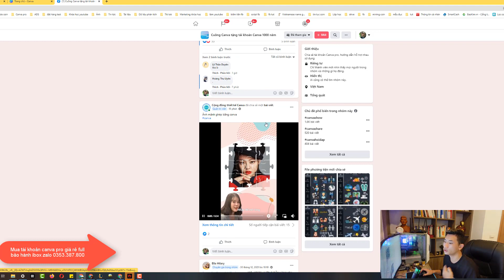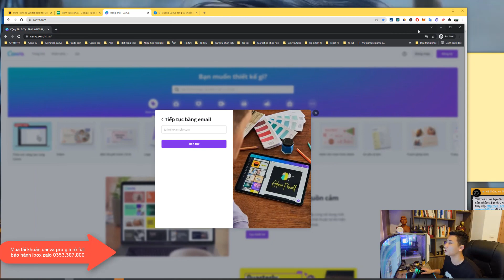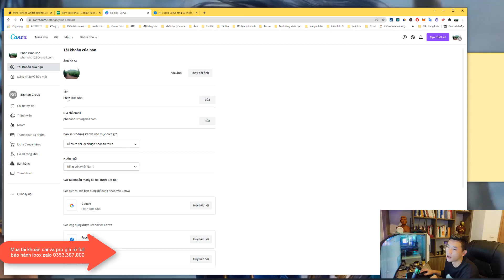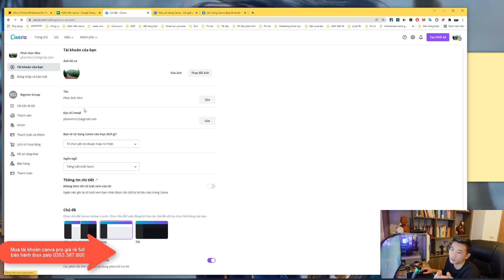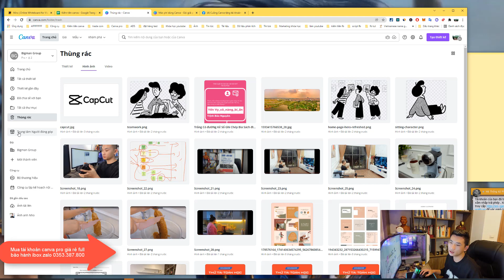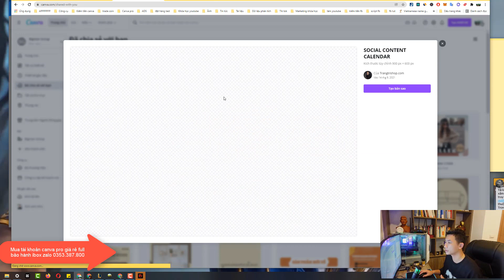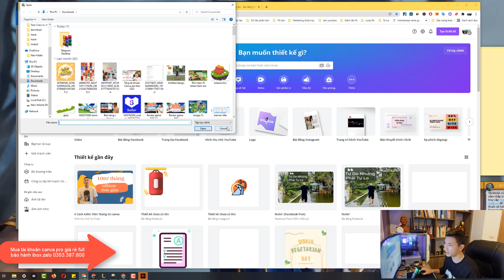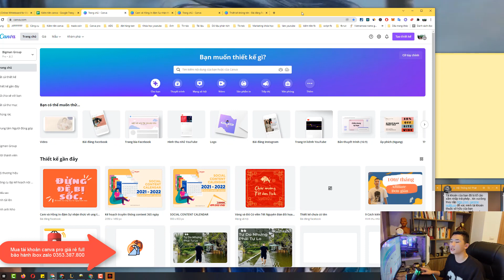Tự học thiết kế Canva Bài 1 canva pro 2022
Đây là Kênh youtube chính thức của cộng đồng cuồng canva
Nơi chia sẻ các kiến thức, tut về Canva các phần mềm ứng dụng trong học tập.
Tài liệu học tập : Tailieu.cuongcanva.com
Tra từ khóa tại : Tudiencanva.com